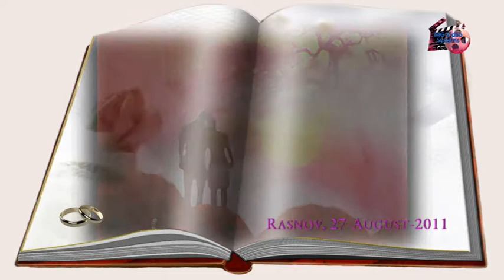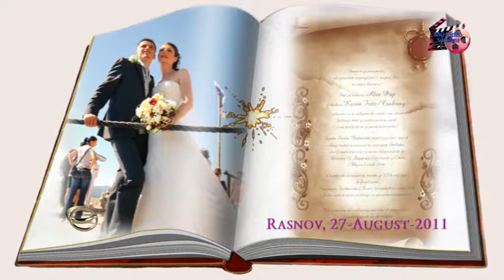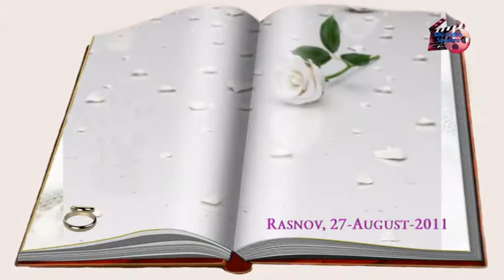Generic Nunta-Karin si Alin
Filmari si Fotografii la diferite Evenimente:

       Nunti,Botezuri,Serbari Gradinite-RASNOV;BRASOV;CRISTIAN;BRAN-MOIECIU si Imprejurimi.

                    Fotografii si Felicitari Foto pentru 8 Martie si de Pasti Copii Gradinita.

               Mihai G - RASNOV, Jud. BRASOV, ROMANIA

                  Preturi Acceptabile.

              Anii Trec, Amintirile Raman...

          (Computer, SmartPhone si Telefon Mobil)